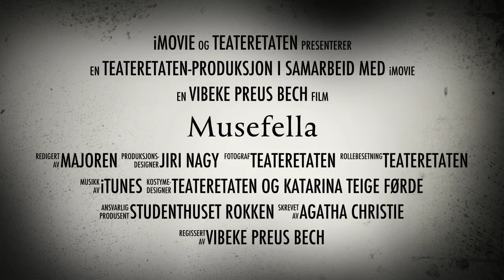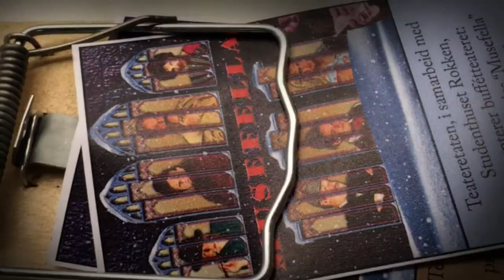Musefella, 18. januar 2015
Teateretaten presenterer Agatha Christies Musefella på Studenthuset Rokken 18. januar 2015